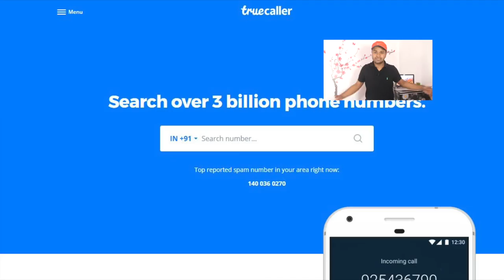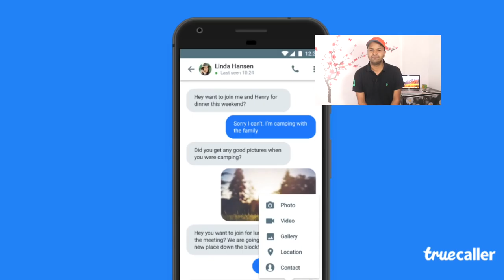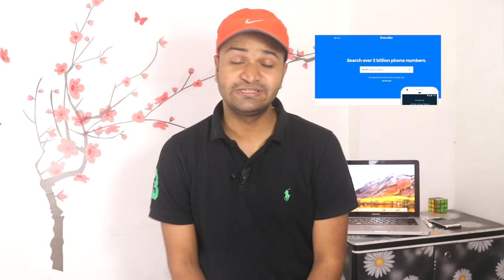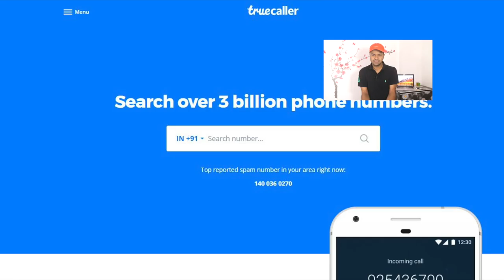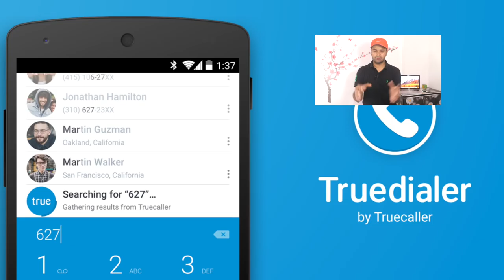How Truecaller Works ? Truecaller Kaise Kaam Karta Hai ? By Raahkesh Chauhan !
🙏 Namashkar Fellows 🙏

Iss video mai aapse baat karne wala hoon Truecaller or uske peeche ki Technology ke baare main !!

Hello Friend,

In this video we are going to talk about how Truecaller works !! We will understand the concept of crowd sourcing and mechanism behind truecaller !!

Camera : Canon 80D
Mic : Snowball White/Clip Mic
Editor : Final Cut Pro X
Laptop : MacBook Pro
Sound Editor : Audacity

Namaskar Fellows 🙏